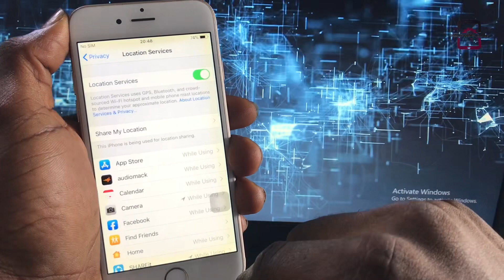How to Turn OFF Location Services on iPhone and Enjoy Full privacy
Noone can track your iphone if your location is off.